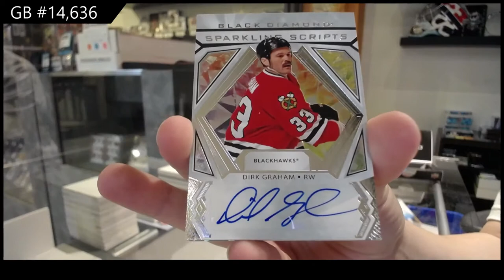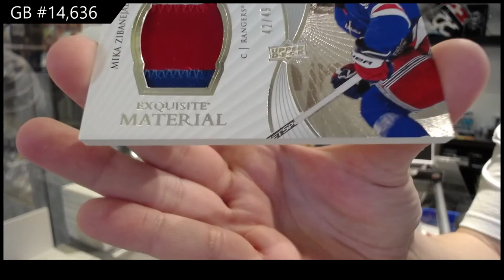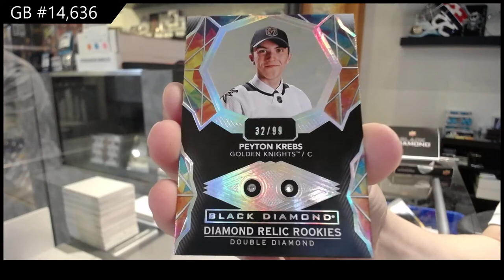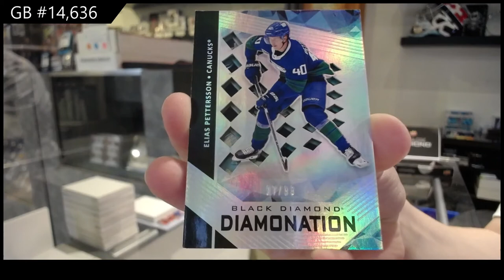20-21 Upper Deck Black Diamond Hockey 2 Box Break - C&C GB #14,636